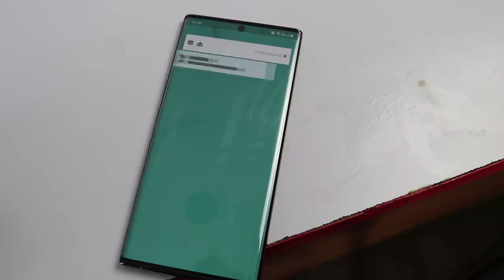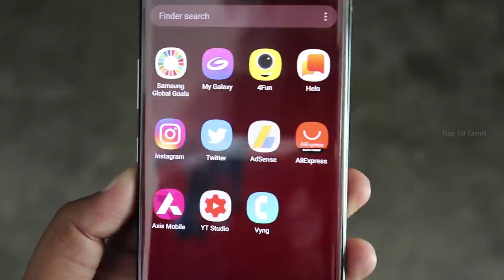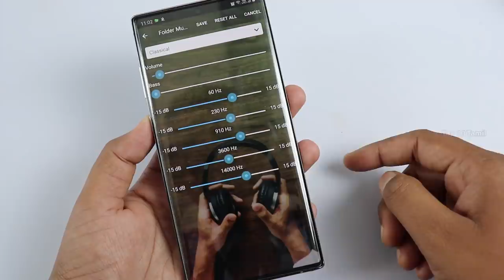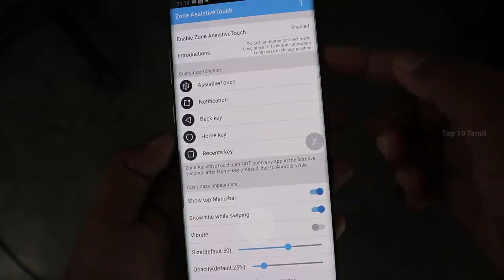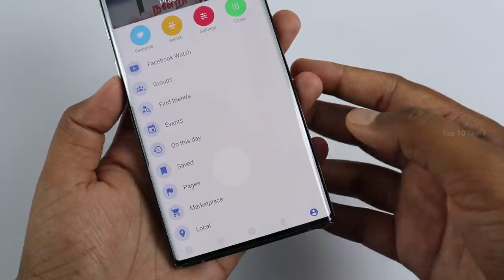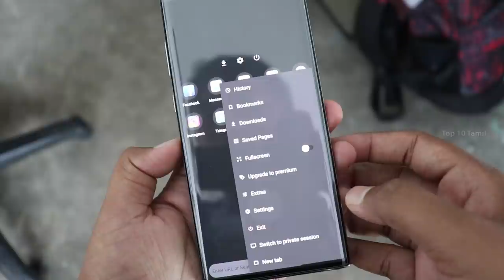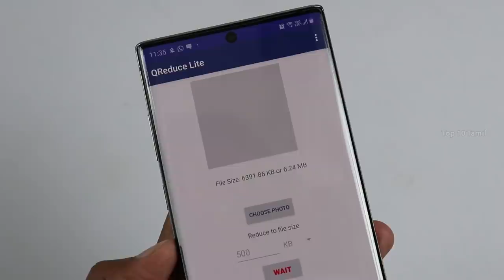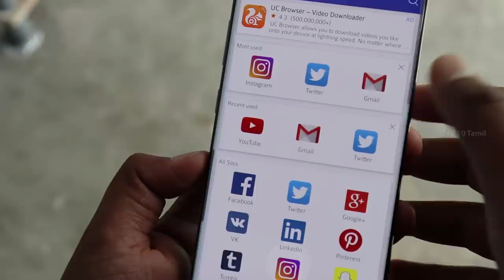10 APPS 2mb மட்டும் | 10 Best Android Apps Under 2mb in 2019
10 APPS 2mb மட்டும் | 10 Best Android Apps Under 2mb in 2019

Notification, it's a very important feature with Android system, every app can send notification to inform the user, some important event happens.
Want to lock your Instagram, Snapchat, WhatsApp, Hangouts, WeChat, Facebook, Twitter, Gmail, Camera, Hide Gallery, Hide Photos, Hide Videos etc. Lock them easily on your phone. Completely Free, No Ads, and Small size
Music Player has custom background skin, theme colour, playlist, favourite list, mp3 cutter , recording,ring cutter and easy assign ringtone to phone contact.
The best latest music player , folder player , equalizer music player\
The new app where you will have access to more than +100 free online games available for any country... you will find from puzzle games to arcade games.
That's why Maki is a right choice for you - well-designed, quick & comfortable for every day using Facebook app that doesn't track you, have Messenger with audio & video calls included and a lot more features inside.
A Privacy focused browser with ad blocker & download acceleration, that takes your privacy seriously and DO NOT COLLECT YOUR DATA
A new clean and perfect user interface design which gives user to easy and better interactive control experience.
The main function of this app is to compress photos to accurate file size as required by you.
This app will reduce/compress image size in mb to kb.
All Social Media contains all Social Media apps in one app with snapchat, instagram and facebook and fb lite.